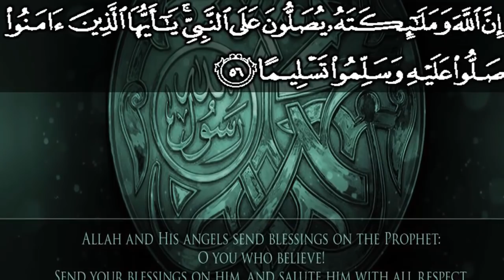Ramzan Mein Sehri Mein 100 Bar Parh Lain || Halat Badal Dene Wala Mujjarrab Wazifa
Ye bohat he taqatwar or Zindgi Badalne Wala Mujjarrab Wazifa hai ap is amal ko zaroor karain.